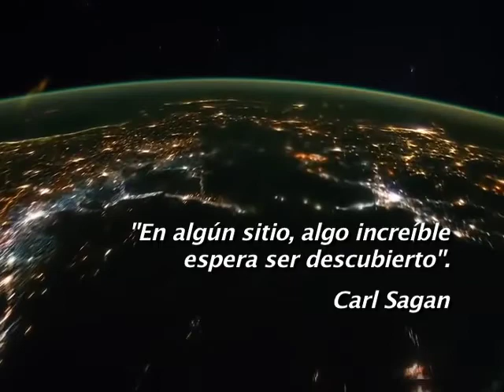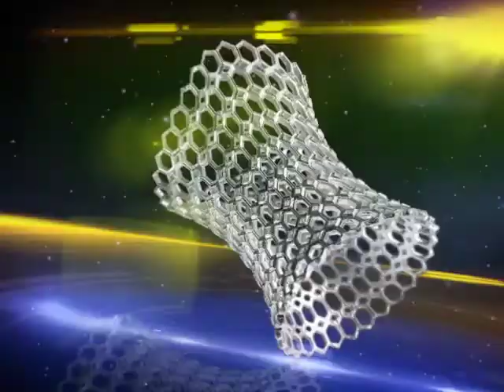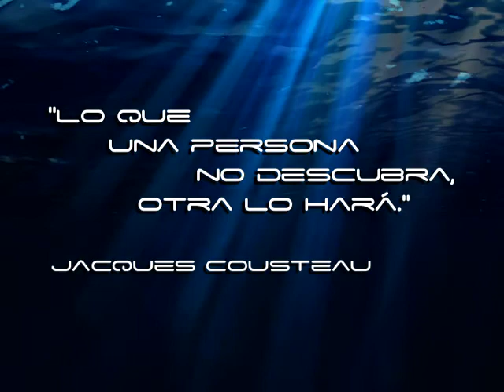Tendencias de Joyería 2015.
Areli Medina, Néstor Molotla y Alejandro Ramírez.
Diseñadores invitados: Emmanuel X Jewelry, Eduardo Benítez Jewelry, Luis Omar Guerrero, Luis Daniel Berron, Arte Joyas, Jacobo Toledo, Azure, Silvino Lopeztovar, Pineda&Herrera